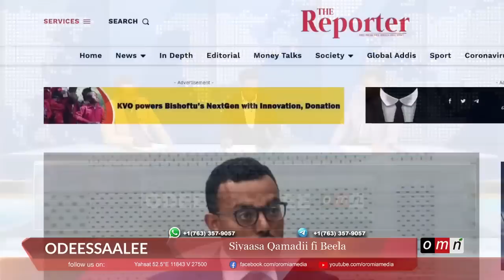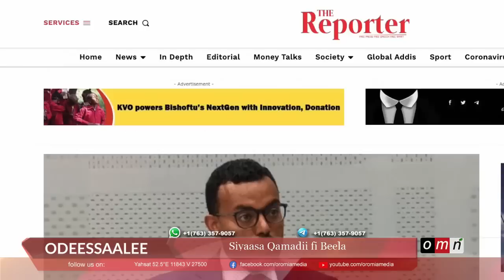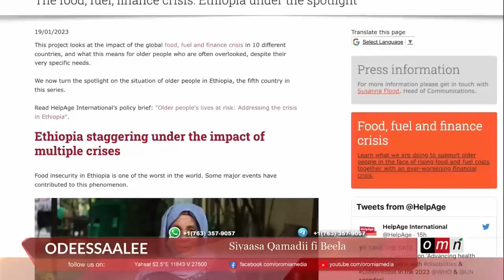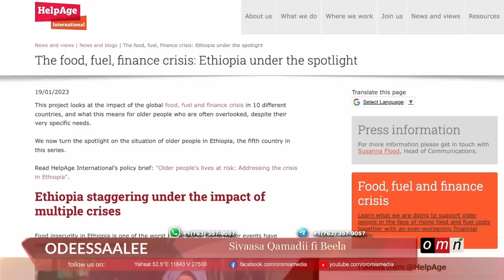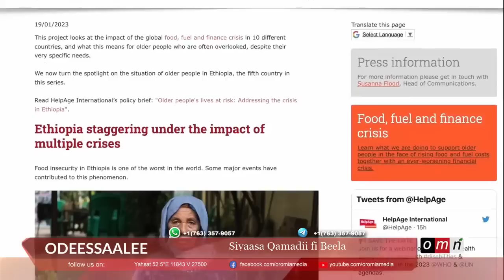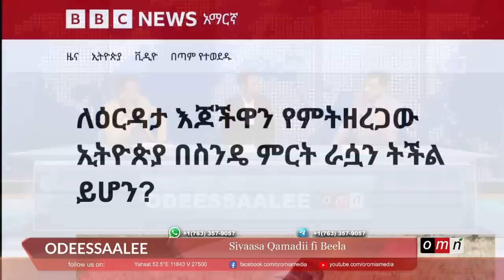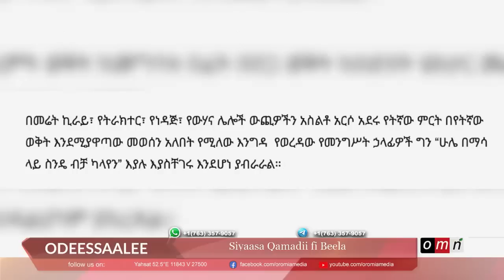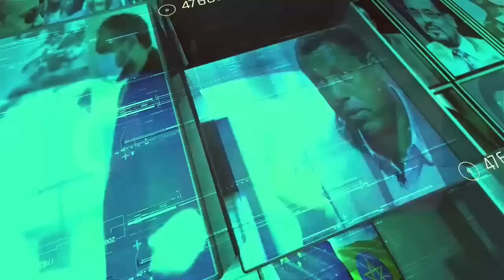OMN Horn Odeessaalee (Amajjii 21, 2023)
* Siyaasa Qamadii fi Beela